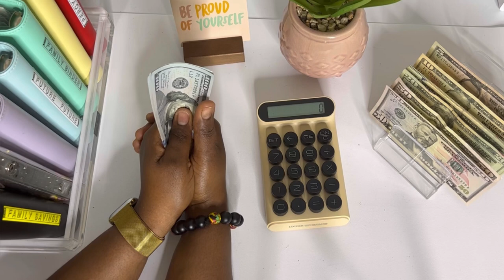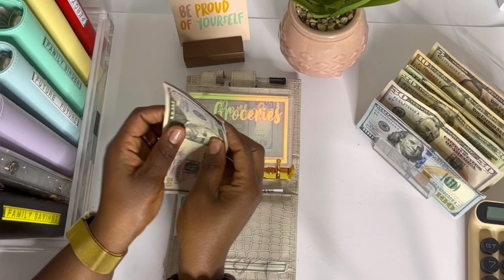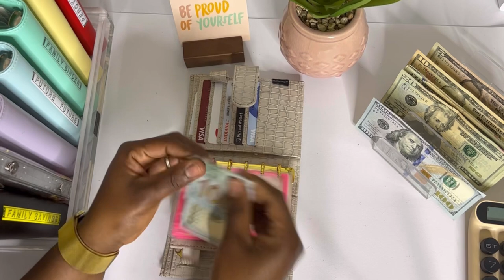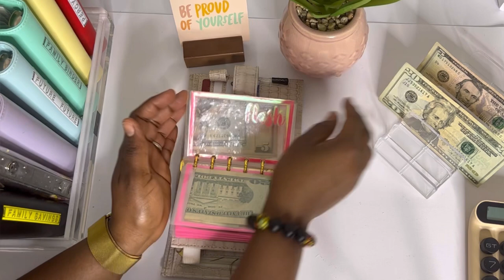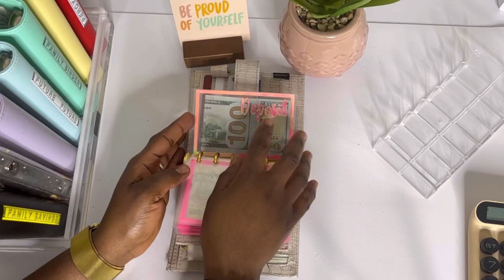This Envelope Hack Will Change Your Money Game 🤑🔥 | Cash Stuffing My Daily Wallet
I am excited!! My little community is growing by the day and I’m so thankful for each of you!

Thanks for being part of my Friends, because of you l didn’t give up and quit.